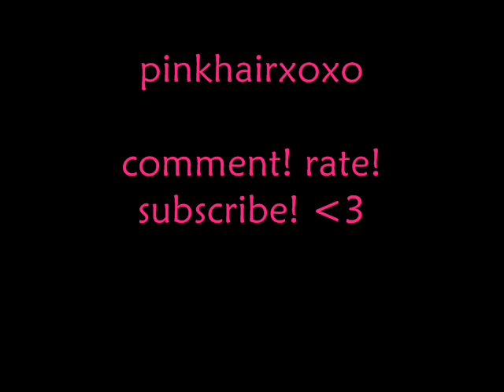tick tock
tick tock with lyrics by keshaWake up in the morning feeling like P Diddy
(Hey, what up girl?)
Put my glasses on, Im out the door - Im gonna hit this city (Lets go)
Cause when I leave for the night, I aint coming back
Im talking - pedicure on our toes, toes
Drop-toping, playing our favorite cds

[CHORUS]
Dont stop, make it pop
DJ, blow my speakers up
Tonight, Imma fight
But the party dont stop no

[Chorus]
Aint got a care in world, but got plenty of beer
Aint got no money in my pocket, but Im already here
Now, the dudes are lining up cause they hear we got swagger
Im talking about - everybody getting crunk, crunk
Boys trying to touch my junk, junk
Now, now - we goin til they kick us out, out

You gotta that sound
Yea, you got me

No, the party dont start until I walk in